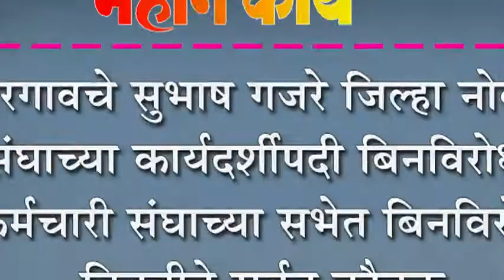बोरगावचे सुभाष गजरे जिल्हा नोकर संघाच्या कार्यदर्शीपदी बिनविरोध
बोरगावचे सुभाष गजरे जिल्हा नोकर संघाच्या कार्यदर्शीपदी बिनविरोध : कर्मचारी संघाच्या सभेत बिनविरोध निवडीने सर्वत्र कौतुक